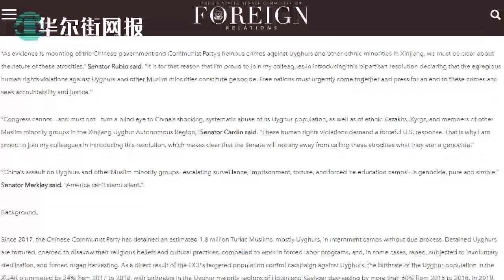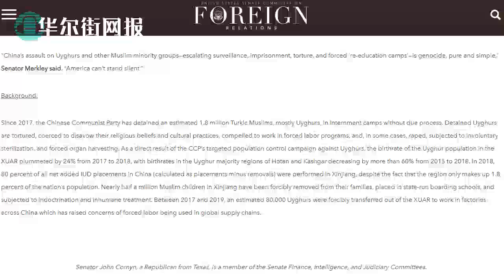突发：美国会正式提交两党决议案，将中国侵犯人权的行为定为种族灭绝罪！将根据联合国公约追究中国责任，协调国际社会行动！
美国参议院外交关系委员会首席委员罗伯特-梅嫩德斯（Robert Menendez）和约翰-科宁（John Cornyn）昨天提出了一项两党决议，将中华人民共和国对新疆维吾尔自治区（XUAR）维吾尔族和其他少数民族犯下的侵犯人权行为定为种族灭绝罪。 该决议将根据1948年联合国《防止及惩治灭绝种族罪公约》追究中国的责任，并开始协调国际社会的反应，以制止这些侵权行为。
加入他们的还有参议员詹姆斯-里什（R-爱达荷州）、马可-鲁比奥（R-佛罗里达州）、本-卡丁（D-MD）和杰夫-默克利（D-Ore）。
"毫无疑问，中华人民共和国正在对新疆的维吾尔人进行种族灭绝，"参议员梅嫩德斯说。 "阻止种族灭绝符合我们的国家安全和我们的价值观，而这要从站出来说真话开始。 我希望川普总统和蓬佩奥国务卿能和我们一起，直呼这场种族灭绝的名字，并与国际社会的伙伴一起应对这场种族灭绝。"
"长期以来，中国政府对数以百万计的维吾尔族和其他突厥族穆斯林进行了卑劣的种族灭绝运动，"参议员科宁说。 "这项决议承认了这些罪行的本质，是让中国为其滔天行为负责的第一步。"